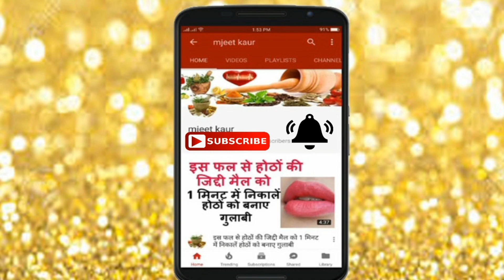एक ही रात में चेहरे के दाग धब्बे हटाने का नुस्खा पूरी दुनिया में नहीं मिलेगा